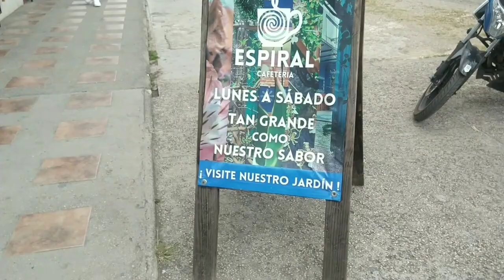T3 E25 San Cristobal de las casas, me encontre a esta linda dama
Además de encontrarnos con un lindo pueblo, un clima fresco, tuve la sorpresa de encontrarle a una linda señara, mamá Chanty del Bicho latino, que nos invito a conocer su lugar